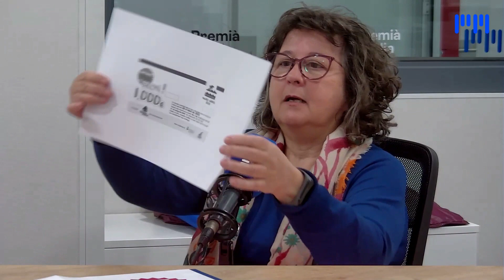Entrevista Núria Cuevas, actualitat de Comerç Premià - 2023.03.28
Comerç Premià engega nova campanya "Comprar a Premià te Premi" aquest cop amb un premio de 1.000 € i presenta la Fira de Primavera que es farà el 7 de maig a la Plaça dels Països Catalans, ens Ho explica la seva coordinadora Nuria Cuevas.